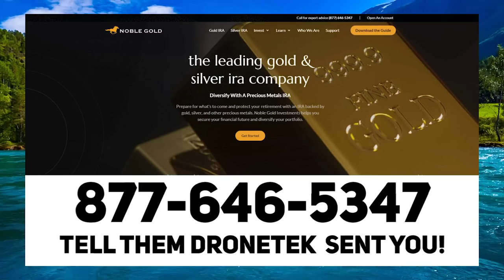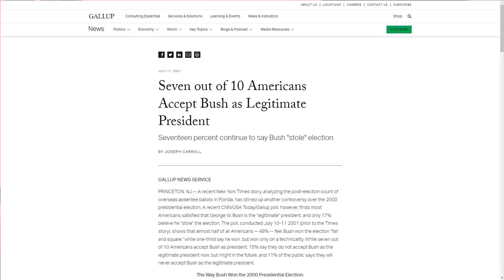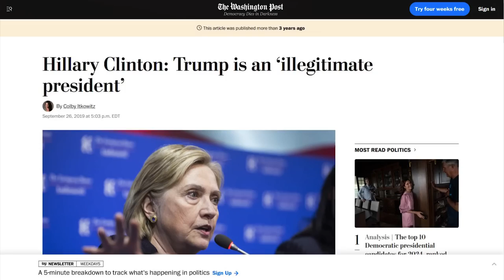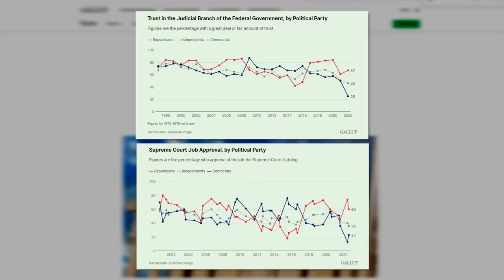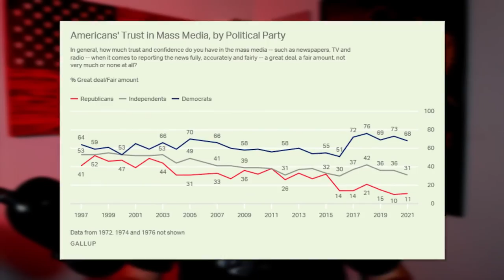LOL: CNN Panel ROASTED For FALSE Anti-GOP Smears